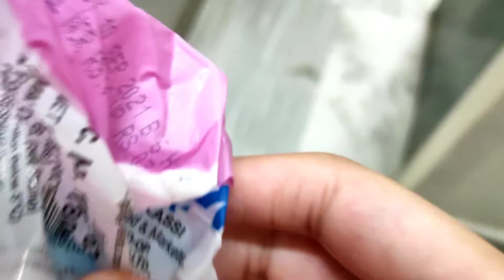Aaj ke Din Hi Bimaar Padna Tha🤧😞||Day200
girte padte phounch hi gye 200 tk